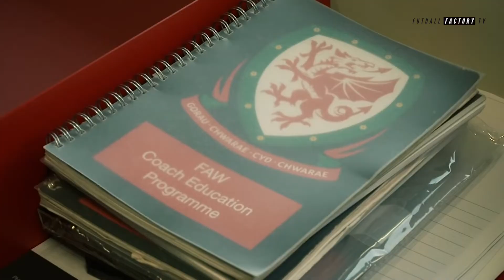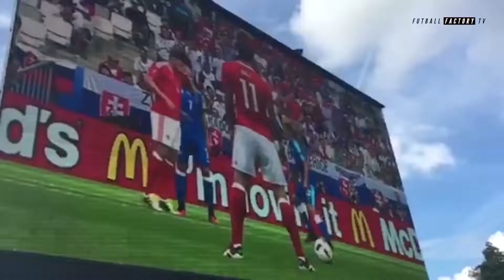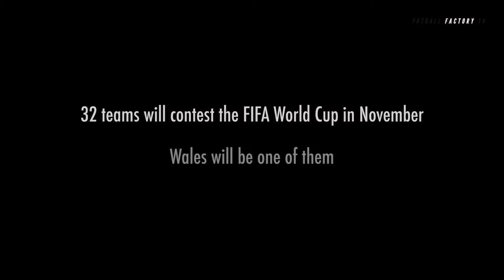Gary Speed Tribute (2022)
In 2010, Gary Speed set the wheels in motion for the Welsh national side to go on and achieve sustained success. A Premier League legend who would make over 840 appearances at club level as well as earning 85 senior International caps, his short managerial reign would leave a legacy far beyond anyone could have imagined. Today, he would have turned 53.